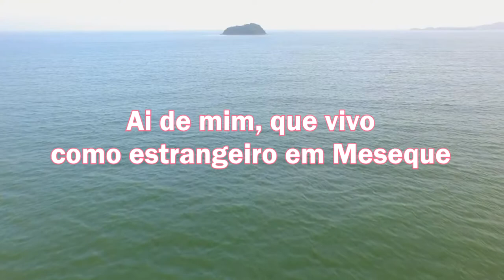LEITURA DIÁRIA - Salmos 120